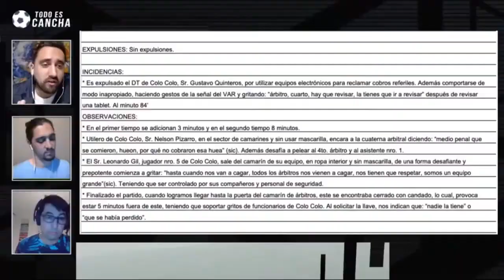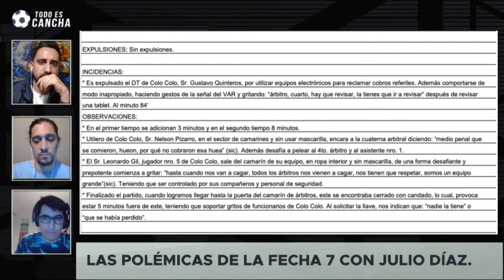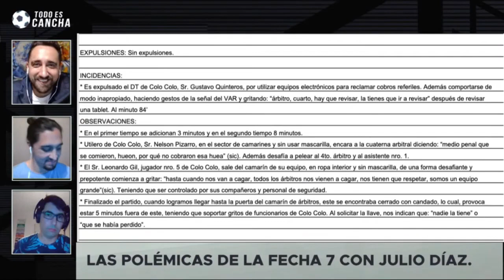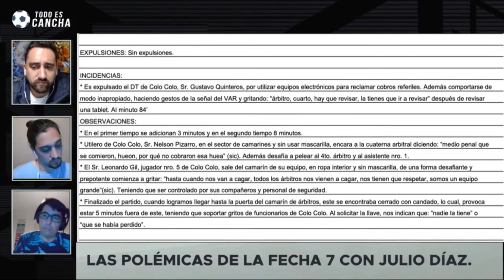🏴 Las polémicas de la fecha 7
Nuevamente Julio Díaz, ex árbitro asistente, nos acompañó comentando en detalles las polémicas de la séptima fecha del Campeonato Chileno 2021.